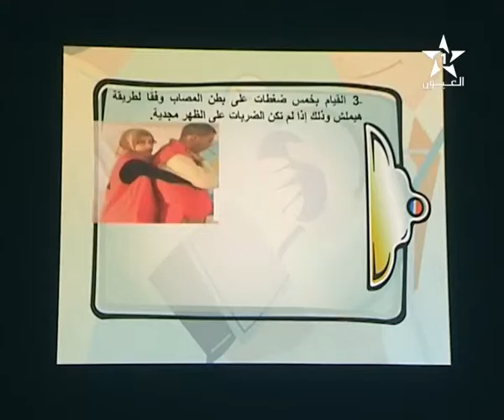تغطية قناة العيون لانشطة الهلال الاحمر المغربي بالسمارة